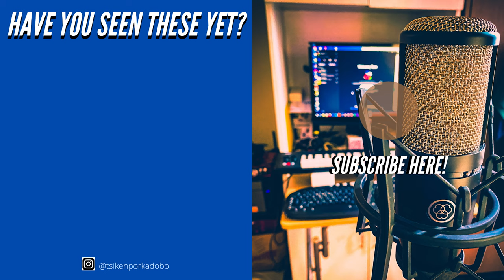PINOY MUSICIAN plays Christmas Is MORE FUN In The PHILIPPINES by The Juicy Vlog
JAZZY VERSION!!!
What a catchy song! 😃
Christmas Is MORE FUN In The PHILIPPINES by The Juicy Vlog

This version is arranged, recorded, and played by Tom Vinoya (except vocals 😃).
I've thought about reacting to the song, but re-arranging it is more challenging. 😅
It would really help a lot. Thanks in advance!

I'll be vlogging again soon, but in the meantime, enjoy the music!